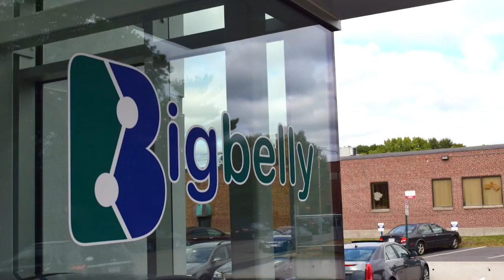What is the N2 Innovation District?